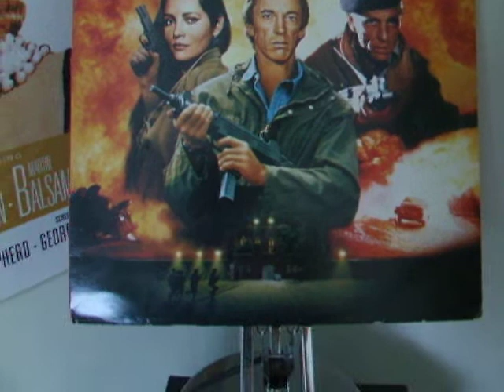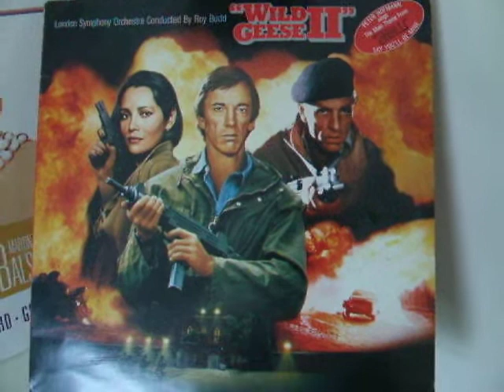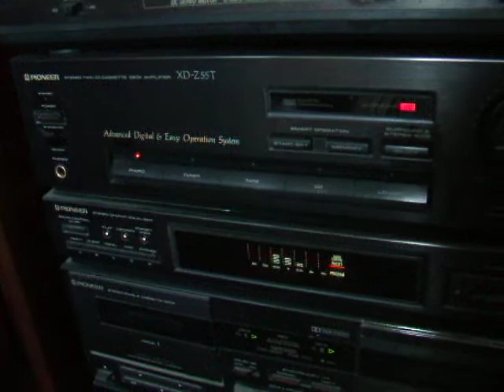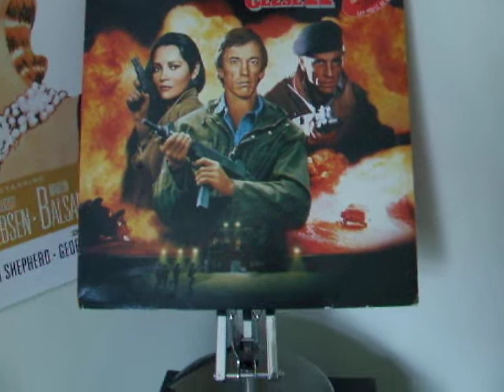WILD GEESE II 1985 FILM MUSIC. ROY BUDD.